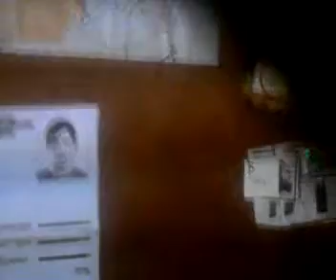Gta v trailer. Fall 2013